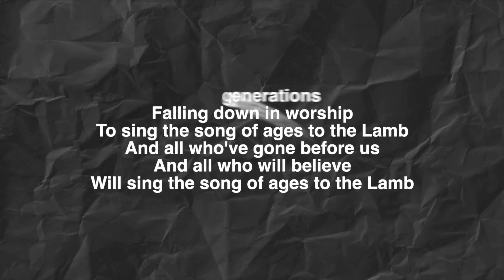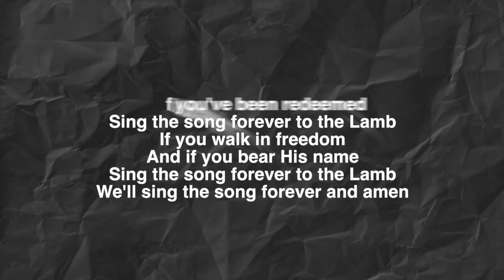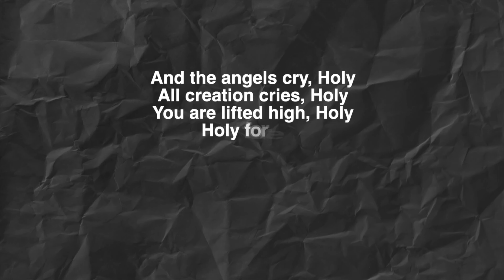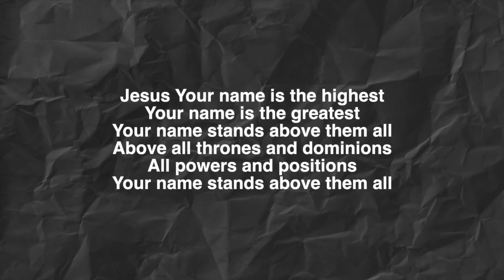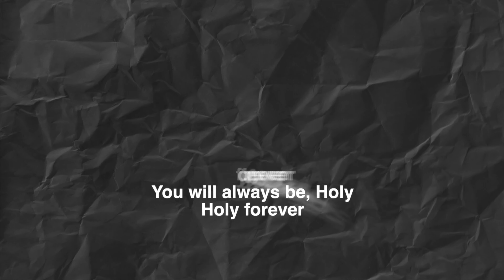Holy Forever by Phil Wickham - Key of A# - Karaoke - Minus One with LYRICS - Piano Cover